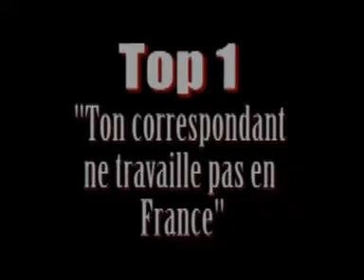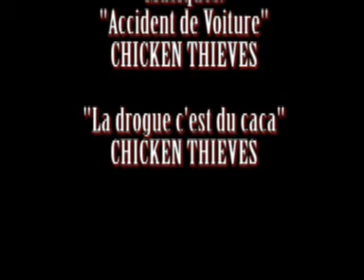top 3 des trucs chiant qui arrive quand tu appelles un numéro surtaxé.wmv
top 3 des trucs chiant qui arrive quand tu appelles un numéro surtaxé
Top 3 réalisé par Edouardo Seneta et Céline Grihault